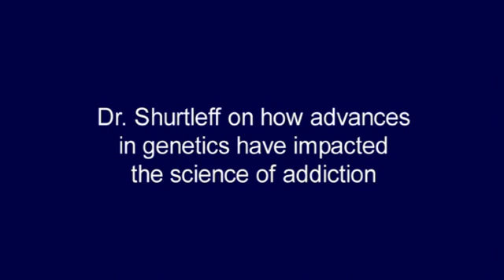Dr. David Shurtleff Interview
ARCHIVED VIDEOS

NIDA scientists and grantees bring brain science to life in these video interviews conducted at NIDA's 2012 Frontiers in Science mini convention at the Society for Neuroscience meeting in Washington, D.C. Learn about their research in their own words.